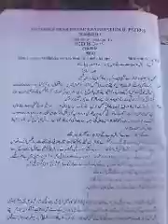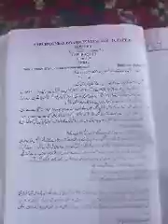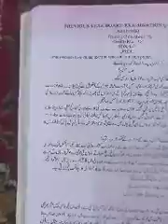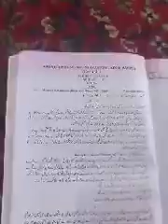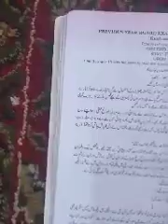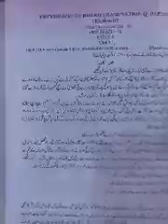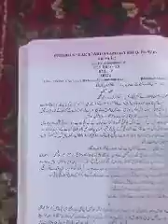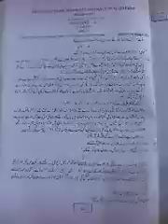Question paper pattern class12th urdu part 1